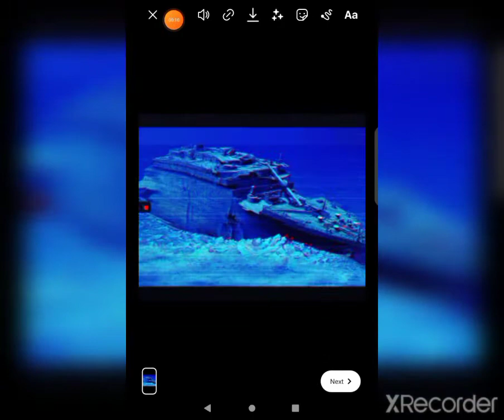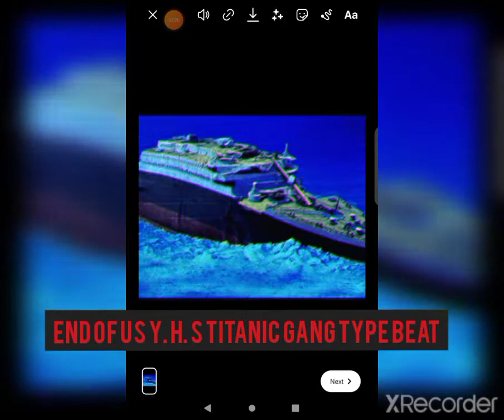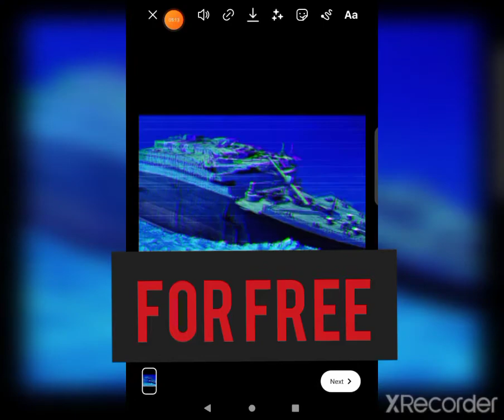end of us y.h.s and Titanic gang type beat free